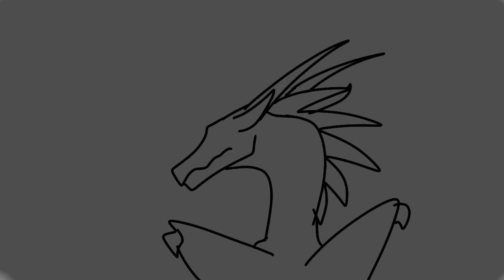Lonely King // Wip Map Part 19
hehe  hi
another week another animation

yess slay

might not upload much more this week, again due to science fair stuff.
but i will upload hopefully twice next week!

anyways hope u enjoy ur saturday

App: FlipAClip
Character: Darkstalker, Qibli
Fps: 12

a link to the finished map will be posted here when out!
heres a link to the map call for now (also backups are indeed open)

bye byes